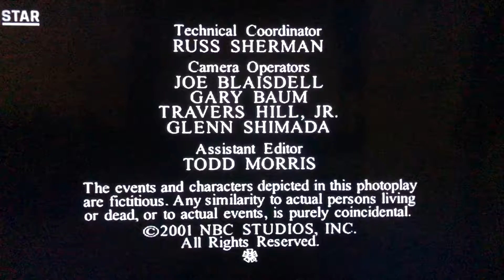KoMut Entertainment/3 Sisters Entertainment/NBC Studios (2001)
From “Will & Grace”